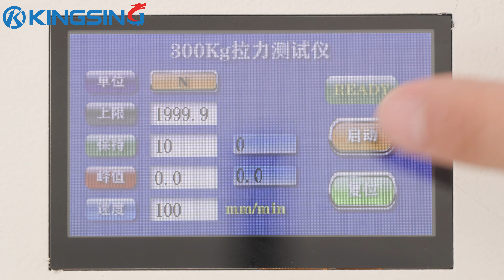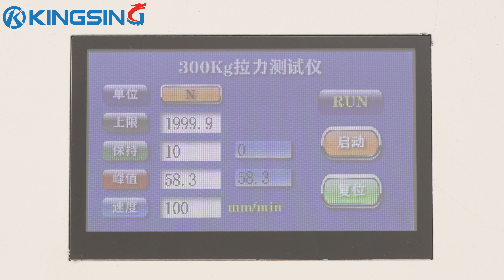Electric Terminal Pull Force Tester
The machine is a small-sized force device for testing wire terminal as well as welding connection and other connections within 300kg range. It combines force tester and working bench in a whole which is more holistic than other testers. The fixture of different sizes slots is convenient for operator to test various samples, with high-resolution screen and simple controlling interface have the testing process become easier. Language switchable function, changeable test units and peak value holding function are other advantages and strengths of this machine. Optional data communication function, the peak chart shows the test process through test software, and communicates with the computer and printer for real-time printing.